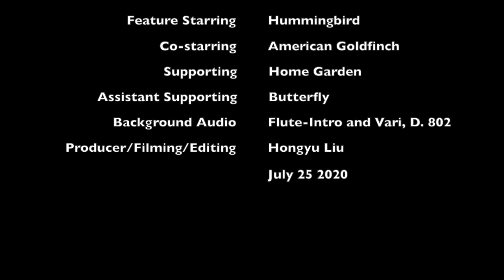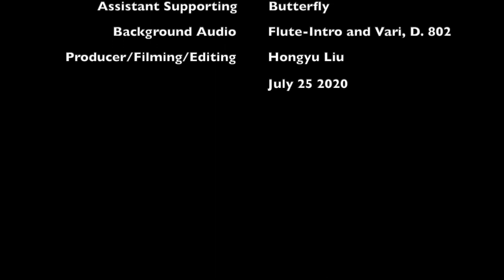Hummingbird and flowers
This video is about Hummingbird and flowers